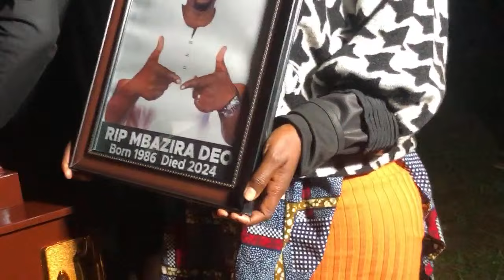Finally!!!! Omulambo Ogubadde Gulemedde Mumotoka Bamazze Nebagugyayo